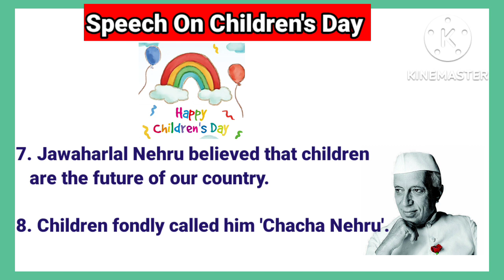Children's Day Speech in English ||Speech On Children's Day ||10 Lines On Children's Speech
Your Queries 👇🏻
Children's day speech 10 lines
children's day essay
children's day celebration
children's day par speech
children's day speech in 10 lines
speech on children's day in english